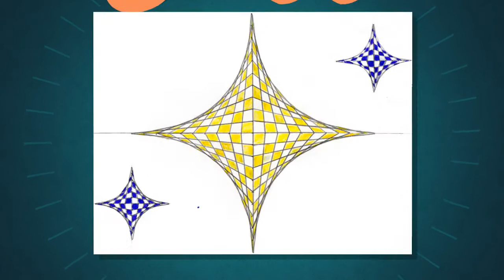أعمال فنية تشكيلية لتلميذ الطور المتوسط(4)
متوسطة مزلاح محمد (العنصر) جيجل